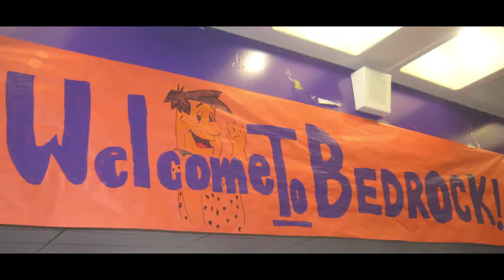SPIRIT SPIRIT SPIRIT WEEK!!!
randomness from spirit week plus the pep rally and soccer game:)))